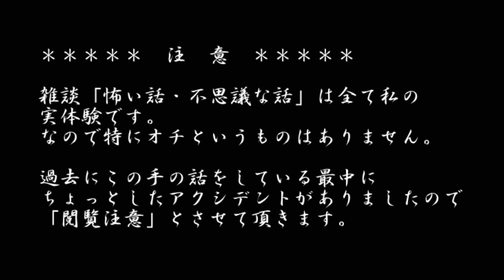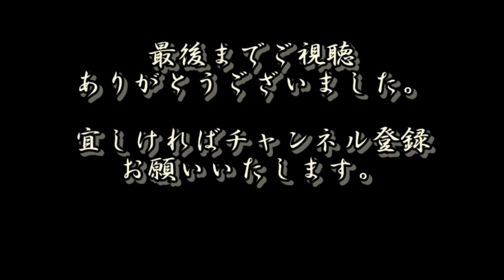【雑談モトブログ】怖い話・不思議な話 第八話【閲覧注意】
雑談系モトブログ、怖い話シリーズの第八話です。